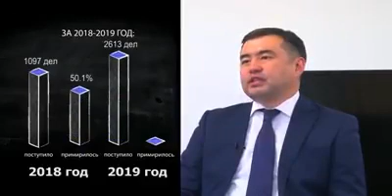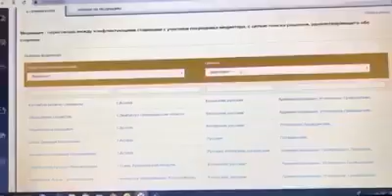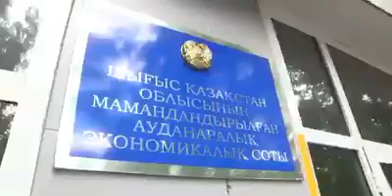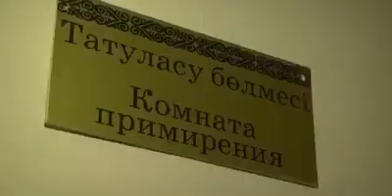Примирение - достойный выбор в споре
Ролик подготовлен СМЭС, Усть-Каменогорским и Семейским городскими судами